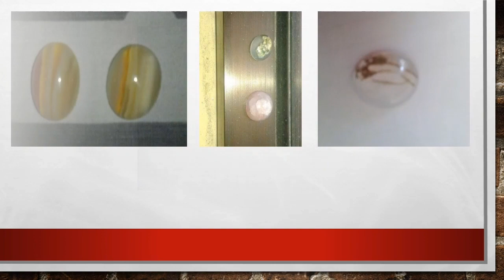Batu Akik Ngrayun Ponorogo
Ngrayun. kecamatan di bagian selatan kota Ponorogo menjadi pusat perhatian penggemar batu akik karena di Ngrayun- lah terdapat sumber bahan baku batu akik dengan kualitas istimewa.Selama inI identik dengan Pacitan, padahal sebagian bahannya terutama jenis kalsedon banyak yang berasal dari Ngrayun.